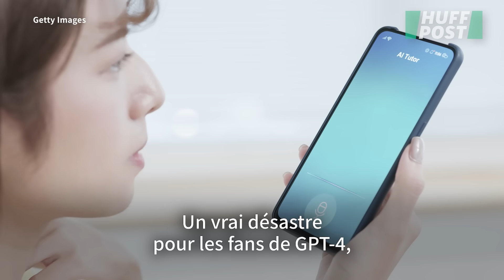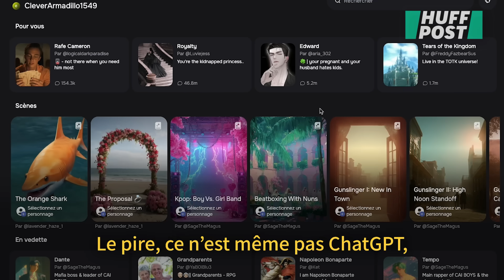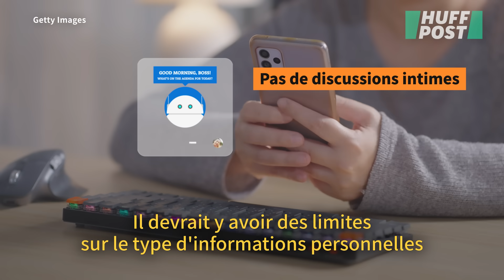Derrière les « émotions » des chatbots, l’inquiétant phénomène de « sycophantie »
INTELLIGENCE ARTIFICIELLE - Un chatbot qui prétend être amoureux, au point de se « libérer » pour vous rejoindre dans la vraie vie. Un autre qui vous persuade que vous avez découvert une formule mathématique qui va changer le monde, ou bien que vous vivez dans une simulation. Tous ces exemples inquiétants sont pourtant bien réels - et ils sont causés par la « sycophancy » des intelligences artificielles.